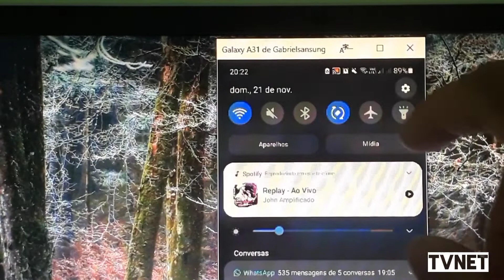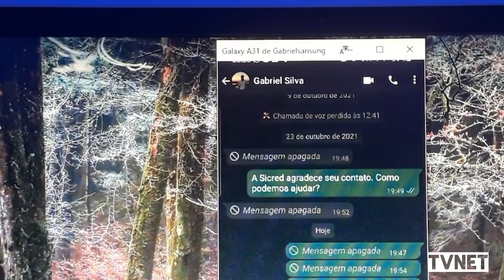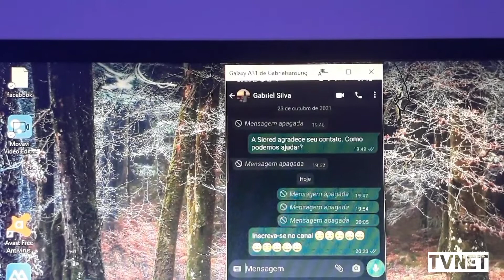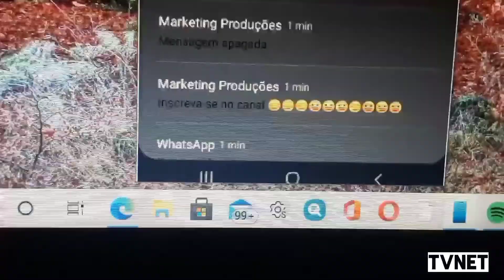veja como ver mensagens que foram apagadas no WhatsApp